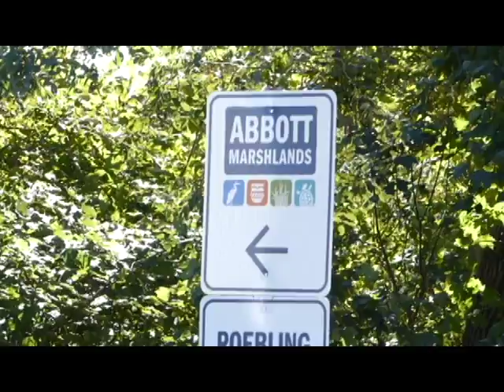Woman Found In Murdered In Hamilton 10 6 2015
Woman found dead in Hamilton Twp. park.
on Scene News Video By
Brian McCarthy